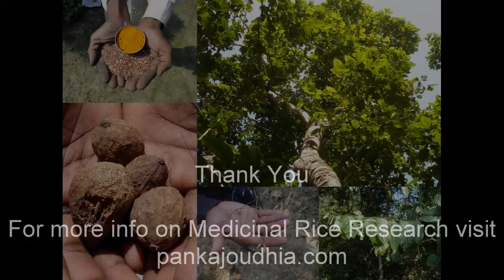Medicinal Rice P5A Formulations for Monstera Overdose: Pankaj Oudhia's Medicinal Plant Database